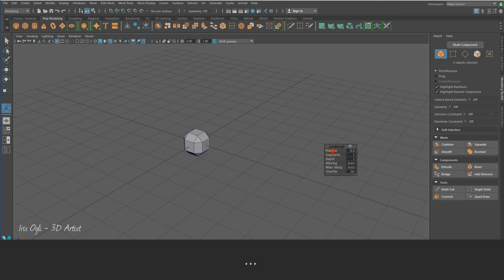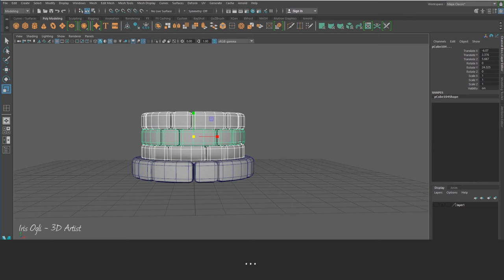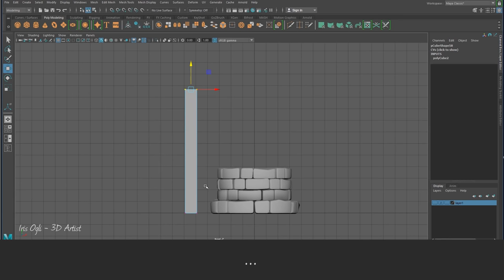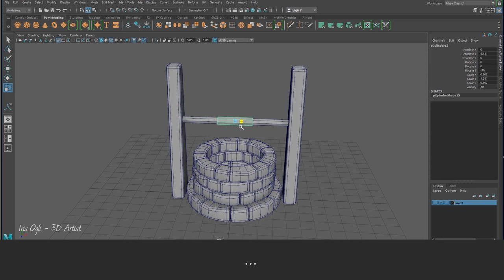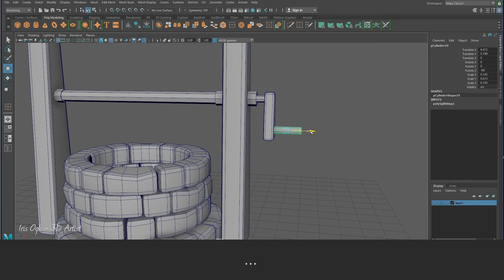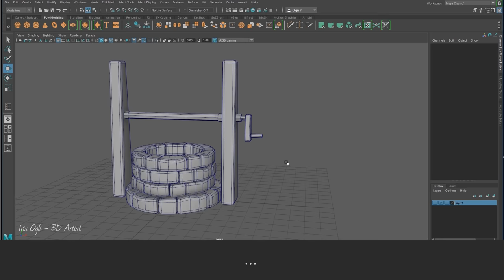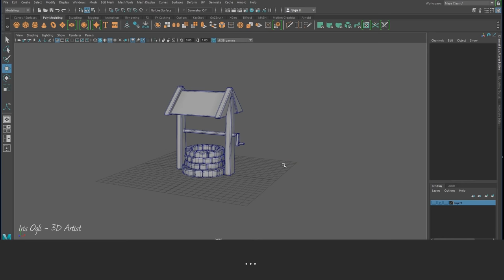3D Modeling Tutorial - modeling a Well in autodesk Maya 2024- Part 1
Hello, in this tutorial I will show you how to model a well in Autodesk Maya 2024.

Modeling Basics in Maya 2024